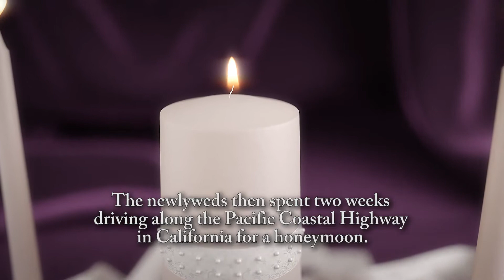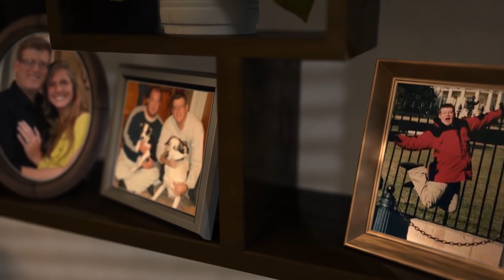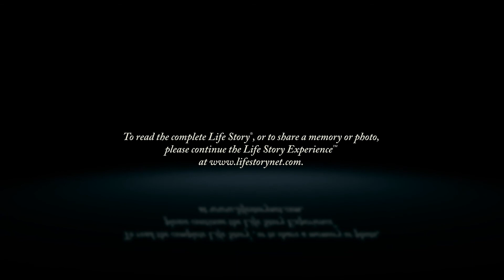Patrick Lee Rousseau - Life Story Digital Video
Life Story Funeral Homes present the life of Patrick Lee Rousseau of Grand Rapids, MI. To read the obituary of Patrick Lee Rousseau, to read the full Life Story, or to leave a memory or comment, please